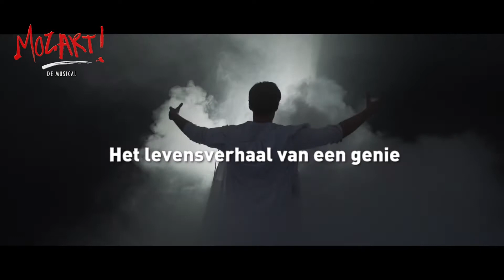Mozart! - de Musical in Antwerpen - teaser 2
Vanaf 10 december 2017 in Stadsschouwburg Antwerpen!